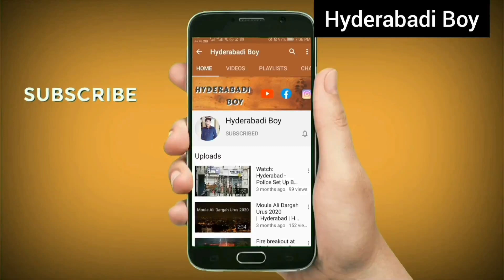Best inter colleges in hyderabad |Top 8 colleges in hyderabad | Top junior colleges in hyderabad